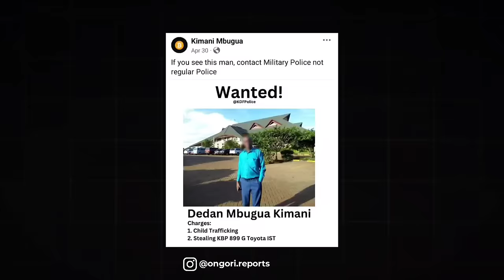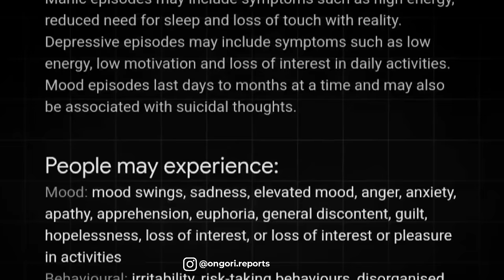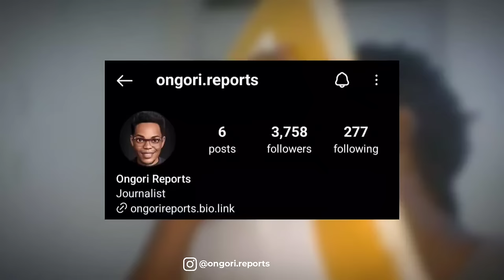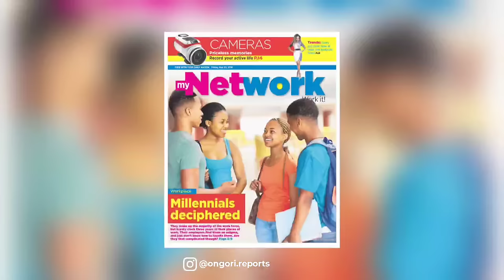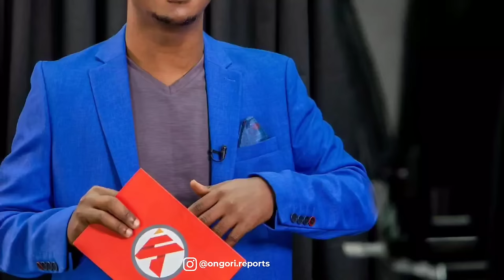What Happened to Kimani Mbugua? Full Story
💸 SUPPORT CHANNEL
Mpesa / Buy Goods '9189963'